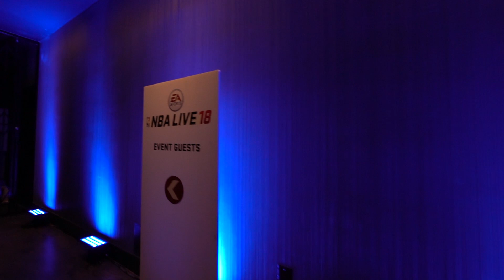NBA Live 18 Career Mode "The One" Gameplay!!! Venice Beach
NBA LIVE 18 Career Mode "The One" Gameplay!!! Playing with my created player in venice beach! You can also play in the drew league and of course in the NBA! Enjoy this exclusive NBA live footage!